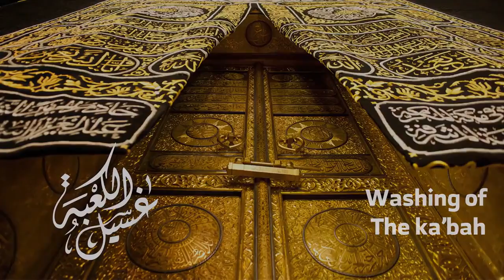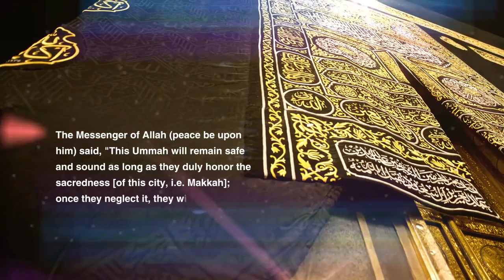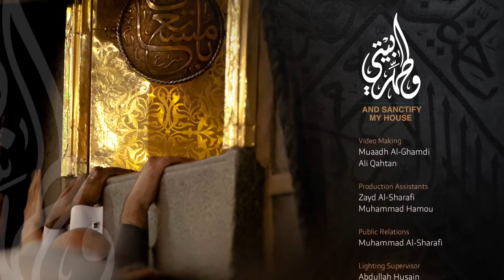Beautiful The Cleaning Of Masjid Al Haram Documentary YouTube